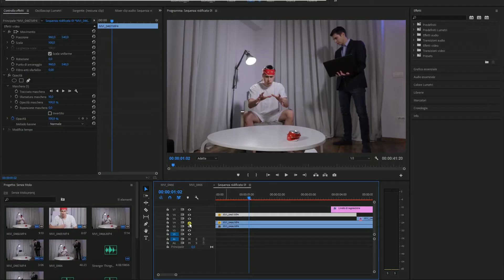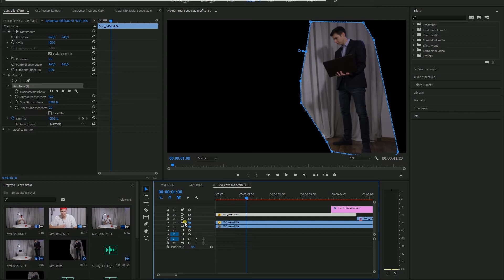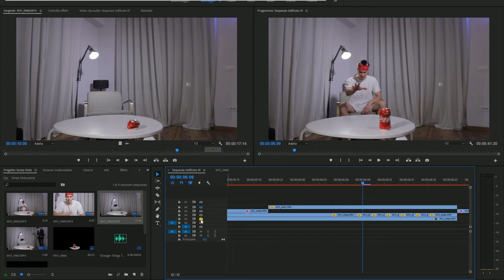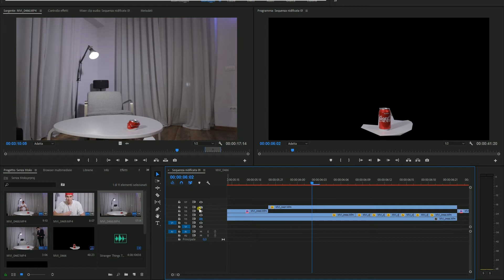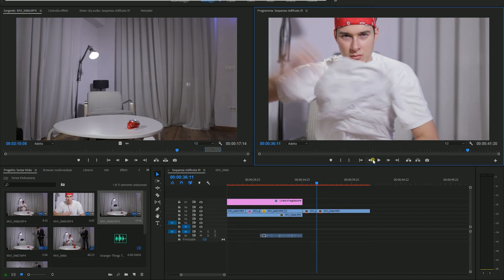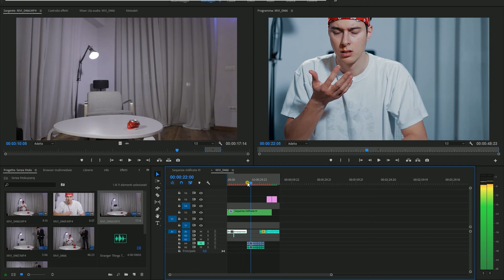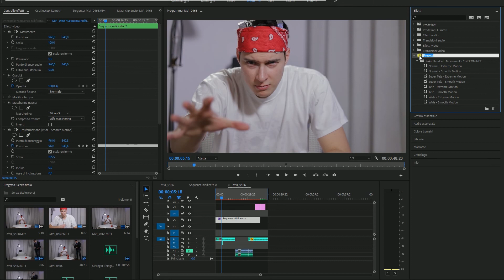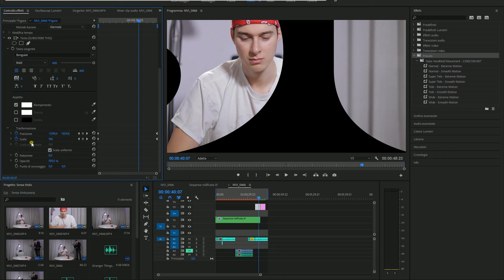Stranger Things SUPER POTERI- Tutorial Premiere Pro (in italiano)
In questo tutorial ispirato a Stranger Things ti mostro quali effetti e tecniche usare per realizzare effetti stupefacenti in Premiere Pro. In particolare con l'uso delle maschere vedremo come Eleven può schiacciare una lattina. Con l'uso di un semplice taglio tra 2 clip può cambiare istantaneamente una maglietta. Vediamo anche qual è il font del testo usato in Stranger Things. Come rendere più realistico il video inserendo un effetto camera shake. E infine come rendere trasparente il testo rivelando la clip sottostante.

Cosa ho usato per realizzare questo video:

Macchina fotografica Canon Eos 6D mkII
Lente Grandangolare Canon 16-35 f4
Lente per primo piano Canon 50 mm f 1.8
Luce Continua Aputure Amaran HR672S LED
Treppiede Manfrotto MKCOMPACTADV-BK
Microfono Giant Squid
Amplificatore Microfono Zoom H1